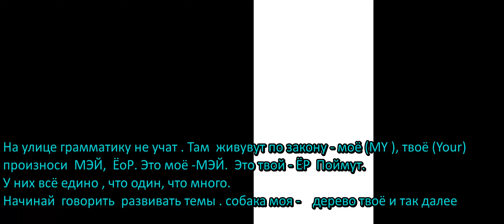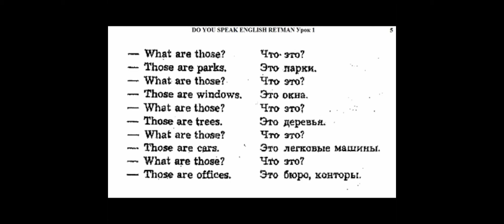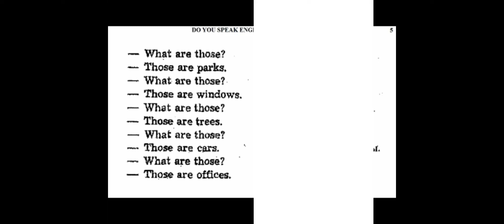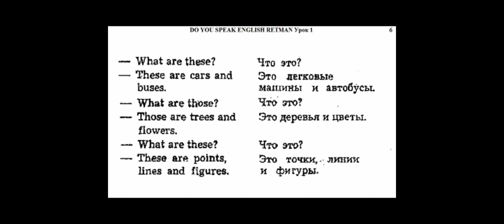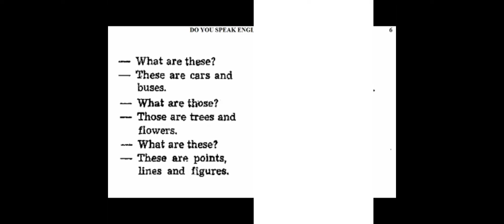Урок 3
Учим  наглисткий без напряга :))))